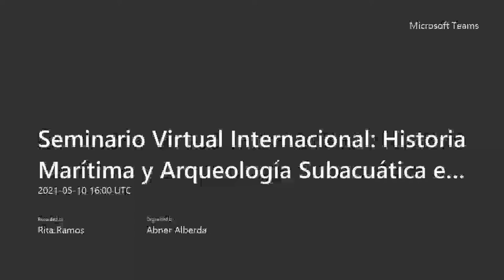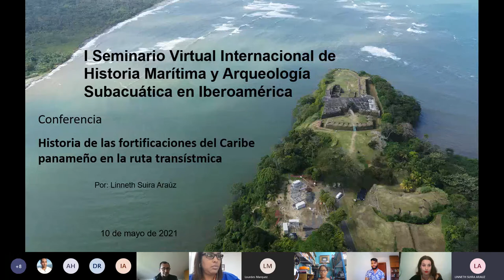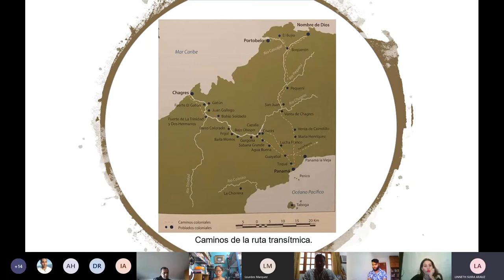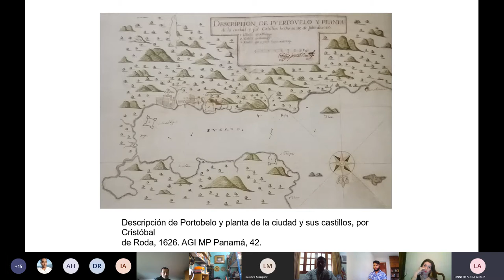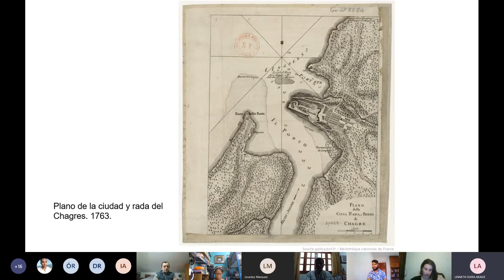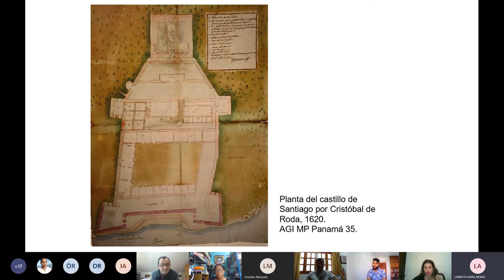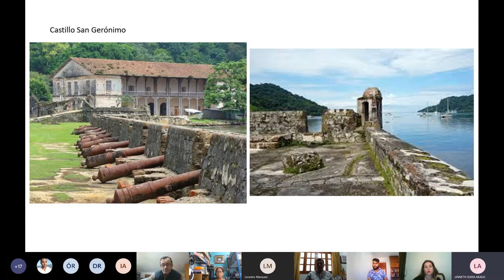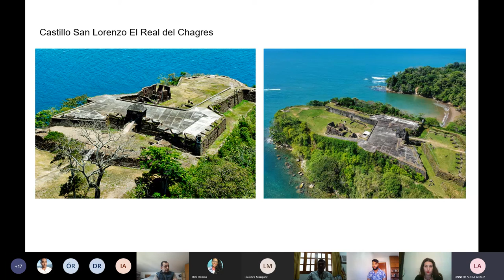Seminario Virtual Internacional Historia Marítima y Arqueología Subacuática en Iberoamérica-Día 6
El Caribe Panameño ha sido testigo de una historia importantísima, que permitió las bases del mundo globalizado que conocemos hoy en día y desde el siglo XVI se barajeaba la posibilidad de unir ambos océanos por medio de un canal que finalmente se materializa a principios del siglo XX. La doctoranda Linneth Suira oriunda de la provincia de Chiriquí en el Occidente de Panamá lleva estudiando las fortificaciones que permitieron controlar el comercio de la Carrera de Indias y su papel en la ruta transístmica. Las fortificaciones de Portobelo y San Lorenzo son parte de la historia de los siglos XVI, XVII y XVIII que consolidan a Panamá en este nuevo mundo en donde la Corona conquista ricos territorios y monopoliza el comercio mundial. Linneth Suira nació en la Ciudad de David, Chiriquí (Panamá). Doctoranda de la Universidad de Sevilla. Máster en Patrimonio Artístico Andaluz y su Proyección Iberoamericana, de la Universidad Hispalense con el trabajo Estudio Histórico Artístico y puesta en valor de las fortificaciones del Caribe panameño, Patrimonio de la Humanidad. Con más de quince años de experiencia profesional en los campos del Turismo, la Gestión Patrimonial y en proyectos de difusión. Realizó una estancia de investigación y de formación en Arqueología Subacuática en el centro del Instituto Andaluz de Patrimonio Histórico con sede en Cádiz (CAS). Es miembro individual del Consejo Internacional de los Museos (ICOM), organismo de la UNESCO y miembro de ICOM-Capítulo de Panamá. Ha participado en congresos internacionales con ponencias sobre su trabajo en el programa Un Museo para Todos, dedicado a la inclusión de visitantes de grupos de ciegos, baja visión, Síndrome de Down y autismo. Es buceadora.